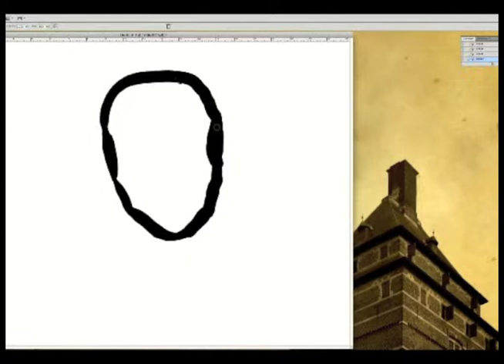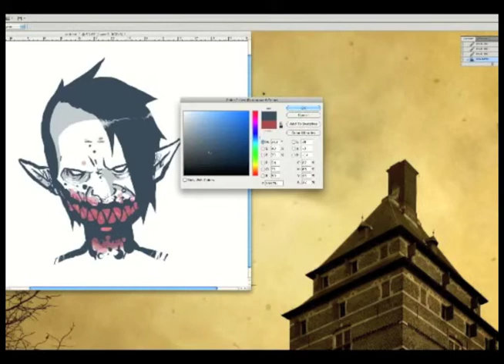Outsized : Speed Painting 1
Free Time